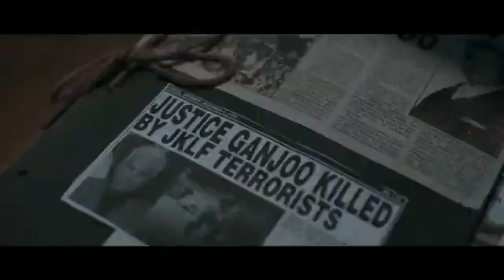Darshan Kumaar's Video Bite for Australian Audiences The Kashmir Files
Gadgets Used While Shooting:
1. DJI Osmo Mobile 3 Gimbal
2. Rodes Wireless Go Mic
3. Rodes Wireless Go Dual Channel Mic
4. Samsung Galaxy S21 Ultra Mobile Phone
5. Rode LAVGO Lavalier Go Professional-Grade Wearable Lapel Microphone
6. BOYA by-MM1 Universal Cardiod Shotgun Microphone
7. Logitech Brio 4k Webcam used for live streaming etc
8. 3.5mm Jack Headphone Mic Audio Y Splitter Cable 1 Male TRRS to 2 Female TRS with Separate Headset and Microphone Adapter
9. Gimbal Accessories